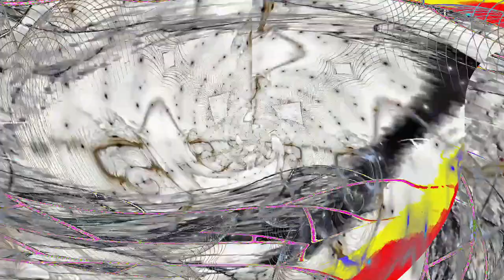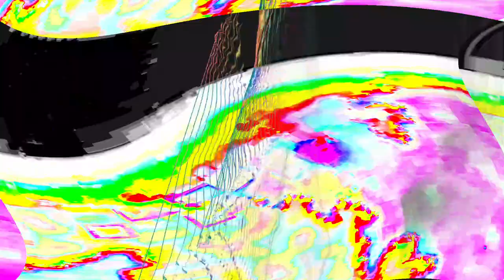[EPILEPSY WARNING] Movie 24 04 23 07h44m01s